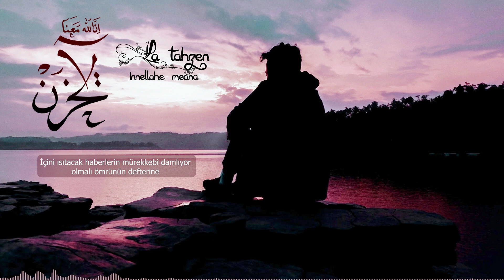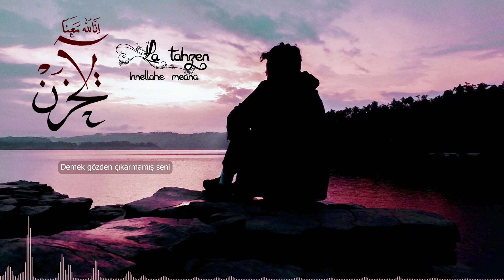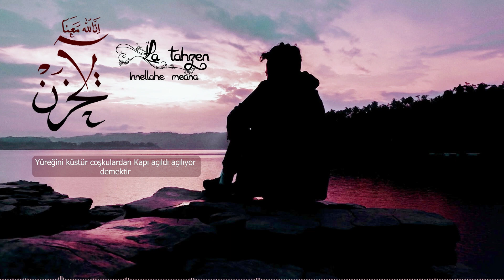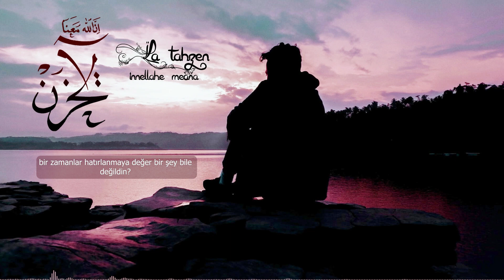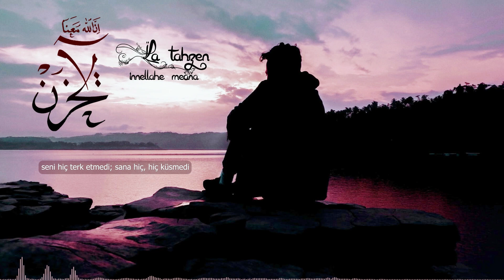La Tahzen ( Üzülme ) | şiir Dinletisi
Rabbin seni terk etmedi, sana darılmadı da. ( Duha : 3 )